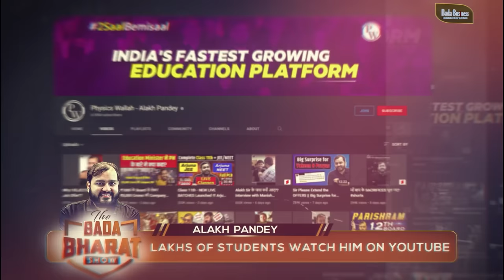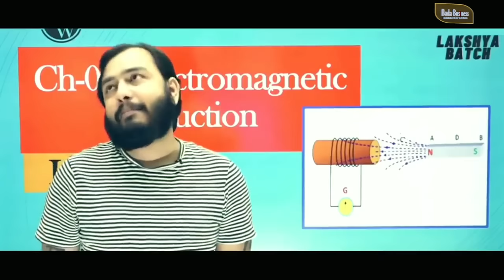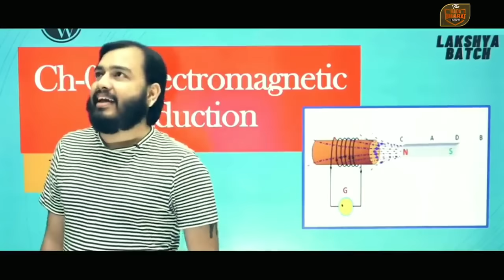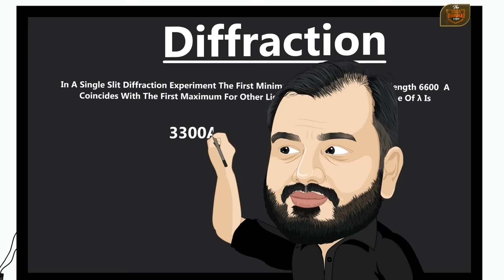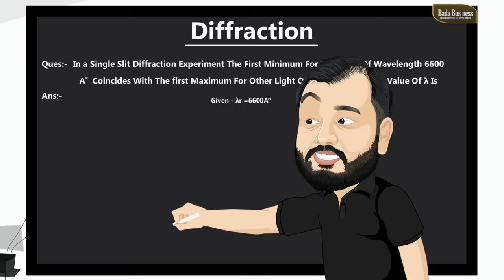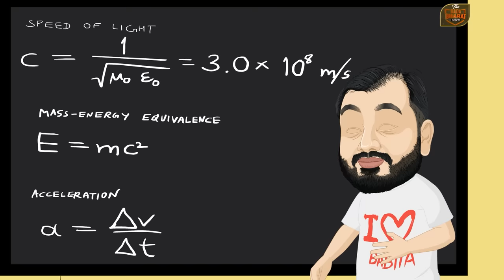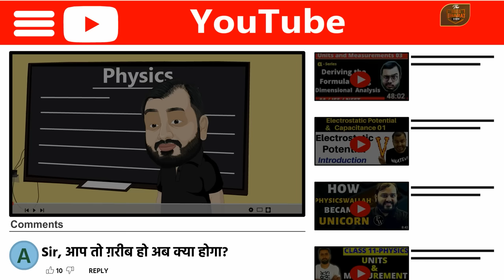Ep: 15 | Unicorn Journey of Alakh Pandey | Physics Wallah | Bada Bharat | Dr Vivek Bindra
Biggest Webinar on Art Of Parenting & Success Mantras By Dr Vivek Bindra Is free for all.

A perfect blend of enchanting stories and diverse cultures, India is home to vibrant people that have their own unique stories and to represent this Bada Business brings an incredible show- ‘The Bada Bharat Show’.

Watch Episode -15 of ‘the Bada Bharat Show’ in which Dr. Vivek Bindra is in a candid conversation with Alakh Pandey, Founder, and CEO of PhysicsWallah who has just entered the Unicorn Club of India. Watch this video which is packed with the inspirational story of Alakh Pandey.